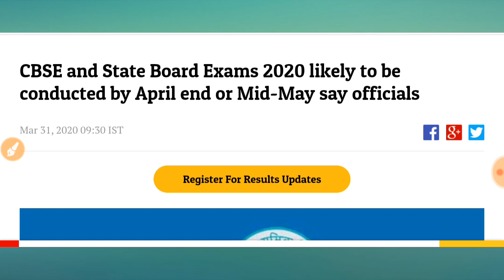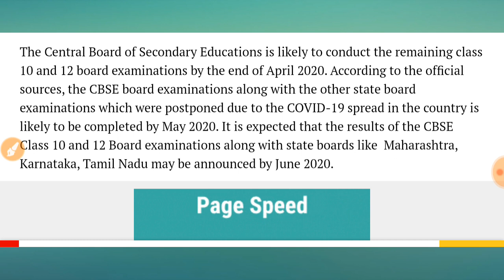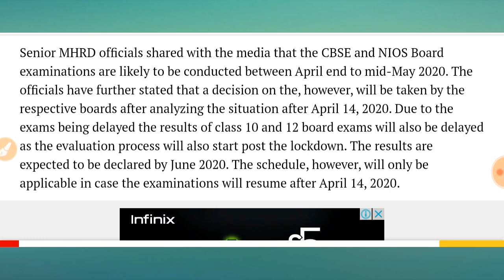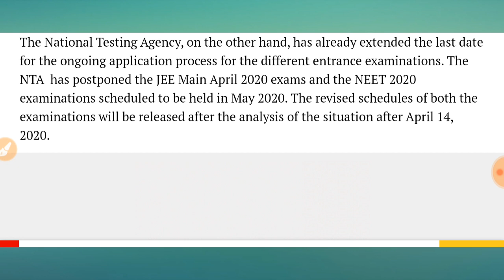जल्द ही परीक्षाएं लेगी CBSE | RESULT की भी तयारी शुरू | CBSE latest update 2020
The Central Board of Secondary Educations is likely to conduct the remaining class 10 and 12 board examinations by the end of April 2020. According to the official sources, the CBSE board examinations along with the other state board examinations which were postponed due to the COVID-19 spread in the country is likely to be completed by May 2020. It is expected that the results of the CBSE Class 10 and 12 Board examinations along with state boards like  Maharashtra, Karnataka, Tamil Nadu may be announced by June 2020.